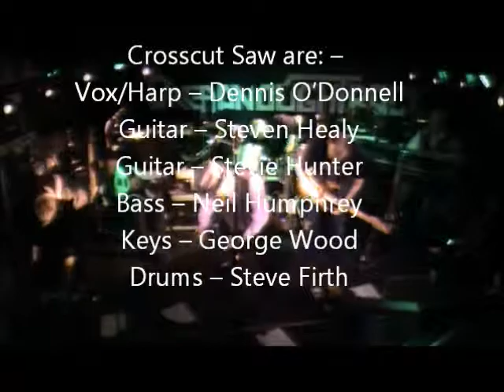Don't bring me down